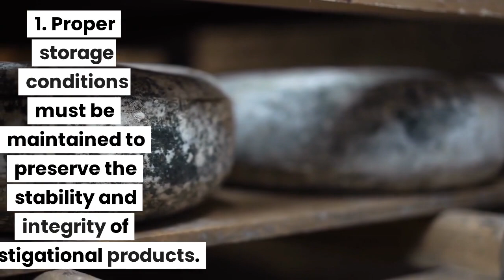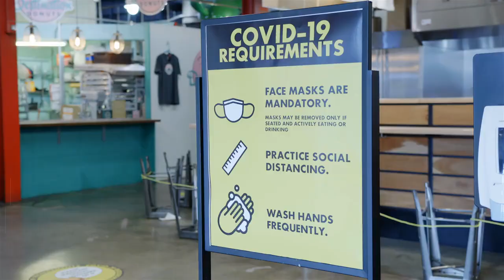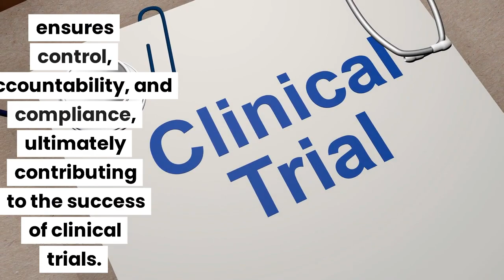investigational product in clinical trials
Investigational product management,
Control and accountability of investigational products,
Storage conditions for investigational products,
Handling procedures for investigational products,
Dispensing practices in clinical trials,
Compliance with labeling requirements,
Investigational product inventory management,
Temperature control and monitoring of investigational products,
Packaging and labeling considerations for investigational products,
Documentation and recordkeeping for investigational products,
Investigational product destruction and disposal,
Good manufacturing practices for investigational products,
Investigational product supply chain management,
Quality assurance and quality control for investigational products,
Investigational product import/export regulations.Regulatory compliance#jimbrown
Clinical trials
Clinical research
FDA regulations
GCP (Good Clinical Practice) hildabaci Adaptive trial design,
Novel trial design,
Platform trial design,
Basket trial design,
Umbrella trial design,
Seamless Phase I/II trial design,
Basket and umbrella trial hybrid design,
Bayesian trial design,
N-of-1 trial design,
Cluster randomized trial design,
Pragmatic trial design,
Enrichment trial design,
Master protocol design,
Stepped-wedge trial design,
Factorial trial design,
Response adaptive randomization design,
Cohort multiple randomized controlled trial (cmRCT) design,
Fractional factorial trial design,
Micro-randomized trial design,
Synthetic control trial design.
Protocol adherence
Ethical guidelines
Regulatory requirements
Investigational new drug (IND)
Institutional Review Board (IRB)
Data integrity
Patient safety
Regulatory authorities
Clinical trial safety,
Ethical considerations in clinical trials,
Informed consent,
Patient safety,
Research ethics,
Human subjects protection,
Adverse events reporting,
Data integrity,
Research misconduct,
Protocol compliance,
Risk assessment,
Placebo ethics,
Vulnerable populations,
Investigational drug safety,
Institutional review boards (IRBs),
Conflict of interest,
Data privacy and confidentiality,
Beneficence and non-maleficence,
Research transparency,
Participant rights and welfare.

Adverse events reporting
Quality assurance
Compliance management
Regulatory inspections
Regulatory reporting
Adverse Event Reporting
Clinical Trial Safety
Participant Safety in Clinical Trials
Importance of Adverse Event Reporting
Adverse Event Reporting Process
Adverse Event Management in Clinical Trials
Regulatory Requirements for Adverse Event Reporting
Ensuring Participant Safety in Clinical Trials
Adverse Event Reporting Guidelines
Adverse Event Reporting Best PracticesData Collection in Clinical Trials
Best Practices for Data Management
Clinical Trial Data Collection Methods
Electronic Data Capture (EDC) Systems Explained
Effective Data Management in Clinical Research
Streamlining Data Collection in Trials
Ensuring Data Accuracy in Clinical Trials
Optimizing Data Collection Processes
Enhancing Data Quality in Clinical Research
Electronic Data Capture (EDC) Benefits in TrialsPatient Recruitment
Clinical Trials
Retaining Participants
Strategies for Recruitment
Retention Techniques
Effective Clinical Trial Recruitment
Recruiting and Retaining Patients
Enhancing Participant Engagement
Patient Enrollment Methods
Recruitment and Retention in Clinical ResearchClinical Research 101
Basics of Clinical Research
Understanding Clinical Trials
Medical Research Explained
Introduction to Clinical Studies
Importance of Clinical Research
Clinical Research for Beginners
Fundamentals of Medical Research
Exploring Clinical Research Field
Clinical Research Overview
Data Analysis and Statistical Methods in Clinical Trials